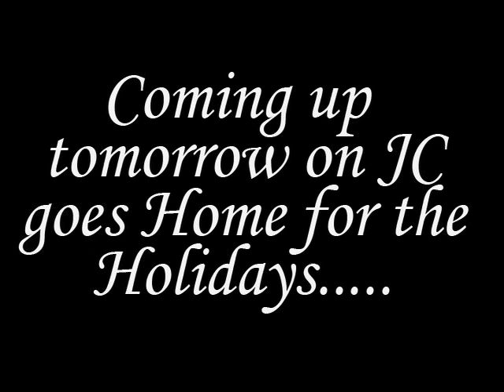JC's Goes Home for the Holidays Wednesday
A teaser of JC's Trip to Mexico